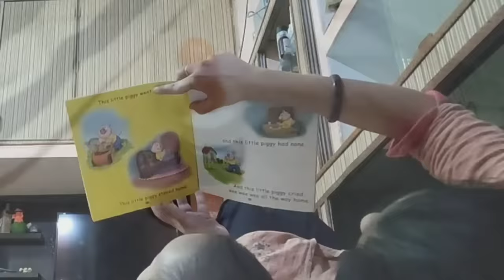My 6 month old baby's Full Day Routine| semi solid food | 6 month baby Developmental Milestones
follow my kids on insta - @siya_and_siddhi

Products which I use for me and my daughter

Diaper Bag
Cot Rattle

Teether and Nibblers
Teether 1
Teether 2
Teether 3
Giraffe teether

Glass bottle

Massage Products
Almond Oil for Baby Massage
Coconut Oil for Baby Massage
Dabur laal Oil

Bath/Skin Products
Baby silicon finger Teeth Brush
Baby Body wash (for Winters)
Baby Body Soap
Baby Shampoo
Baby body lotion after wash
Baby Face Cream

Diapering Products
Baby Diapers
Diaper Bag
Baby Diaper Changing Sheet
Baby Wipes
Diaper Rash Cream

Teether
Baby Teether 1
Baby Teether 2

Feeding Products
Glass bottle
Baby Feeding Bottles
Bottle cleaning brush
Formula Milk
Hot water bottle
Baby Water Sipper
Baby Bibs

Medical Essential
Nasal Saline Drop

Winter Warmer
Front Open Warmer for new born baby

Toys and Activity Books
Agrima’s first book
Magic Car
Kitchen Set
Dough Game

Brain Development Activity Set
Basic Stack Ring
Blocks fitting
Einstein Box

Lotion for Stretch Marks
Breastfeeding poncho